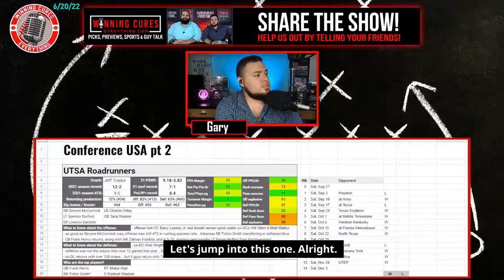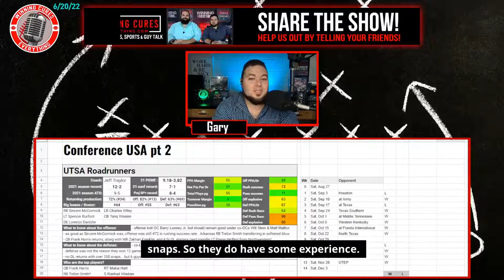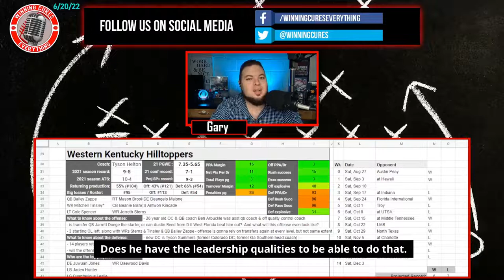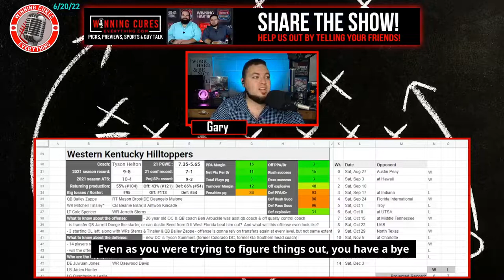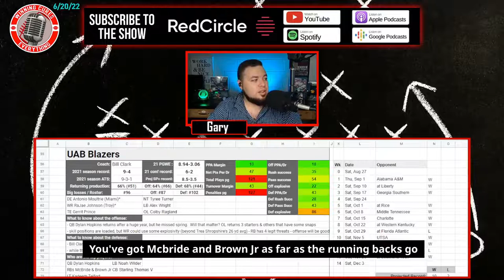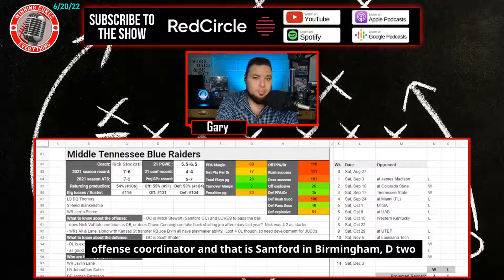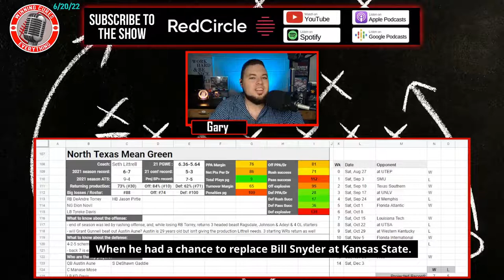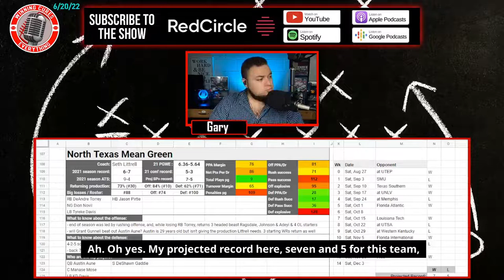Conference USA part 2 2022 Football Predictions & Preview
Gary previews & gives his predictions on the 2022 college football season for the Conference USA top finishers from last season.  Breaking down the following CUSA teams:

- UTSA Roadrunners
- Western Kentucky WKU Hilltoppers
- UAB Blazers
- Middle Tennessee Blue Raiders
- North Texas Mean Green